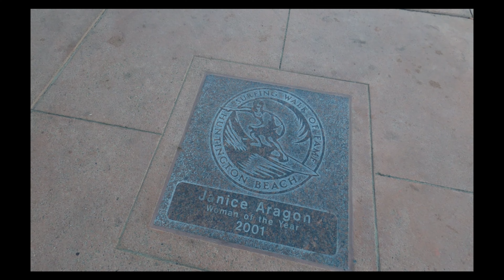Celebrity Trainer - Scott Parker Motivation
Vlog 3 -Since dislocating my shoulder, I've been in my feelings with trying to stay motivated and recover ... Top Celebrity Trainer; Scott Parker shares some experiences with me in how he overcame a horrible car accident that left him on a respirator to turning his weaknesses into his greatest strength... Among my favorite Vlogs ...